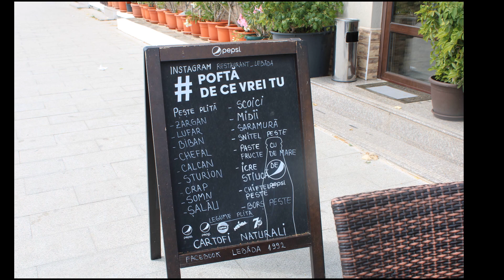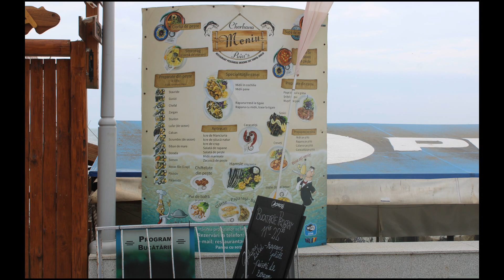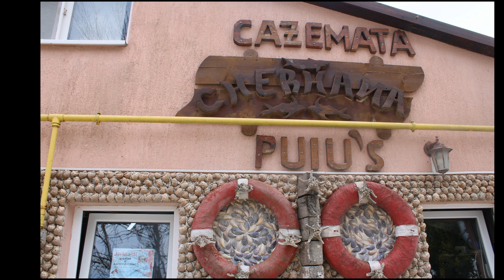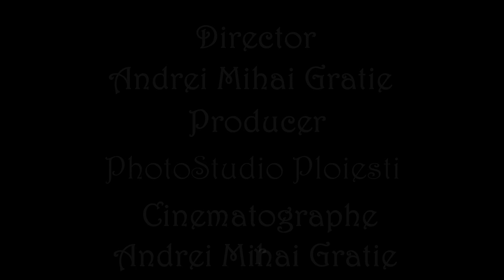Mangalia - Faleza si plajele 08.07.2023